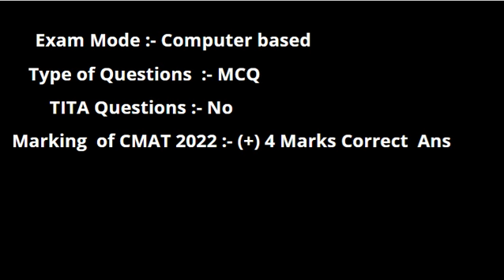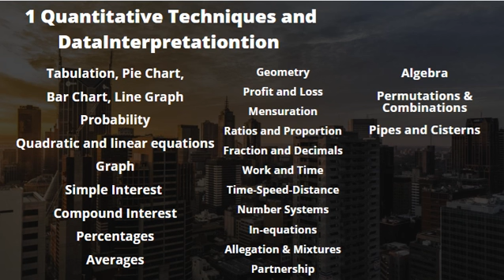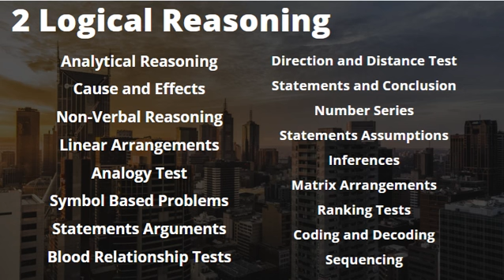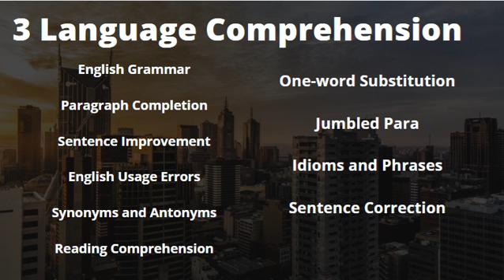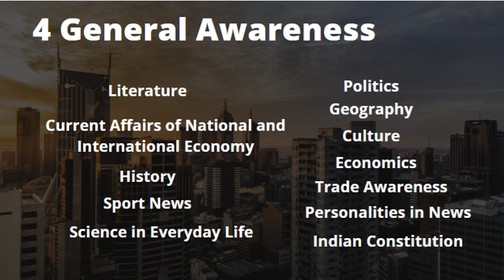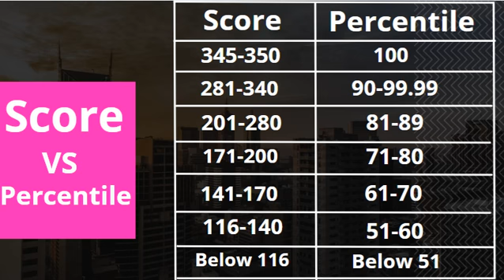CMAT exam 2022: College, Placement, Exam Pattern, Syllabus, Exam Date , Cutoffs, Placement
CAT_MBA_GUIDER
Its groups all about your MBA related query like b school selection , exam realted, xat,cmat,snap,iift,nmat,mahcet,tiss

For purpose such as information , recent content , entertainment , comedy , news , research
Non-profit , educational or personal use tips the balance in favour of fair uses.